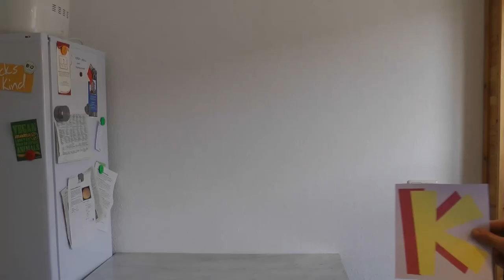veganer Kartoffelsalat - Kartoffel-Pilzsalat - selber machen - vegane Rezepte von Koch's vegan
Eigentlich mag ich es ja nicht irgendetwas mit "der beste Sowieso" anzupreisen, da es, gerade beim Kochen, eine Geschmacksfrage ist^^. Doch in diesem Fall mache ich mal eine Ausnahme ;D. Wenn das nicht auf Dauer einseitig wäre, könnte ich diesen Kartoffelsalat jeden Tag essen und so schnell würde er mir auch nicht über werden. Auf eure Meinung bin ich jedenfalls sehr gespannt, also schreibt sie mir unbedingt in die Kommentare, wenn ihr ihn nachgemacht habt ;)

Zutaten:
750 g gesch. Kartoffeln,
200 g Pilze, 5 EL Olivenöl,
1 TL Thymian, 1 Msp Pfeffer,
1/2 TL Muskat, 1 TL Salz,
150 ml Sojasahne,
100 ml Sojamilch,
1 EL Apfelessig, 1/2 TL Salz,
2 Lauchzwiebeln, etwas Petersilie,
1 Bund Schnittlauch